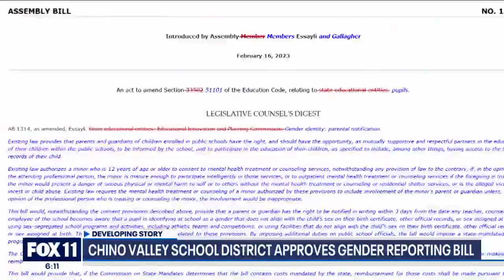Gender reporting bill: California school district approves AB 1314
Assemblyman Bill Essayli joined FOX 11 to talk about AB 1314, the assembly bill he authored.